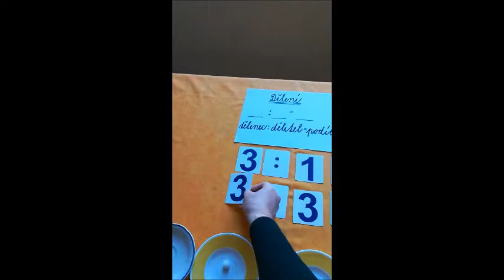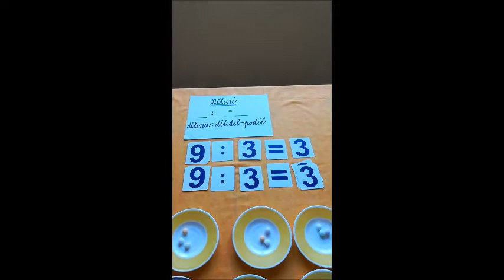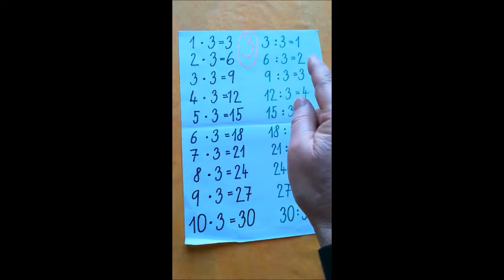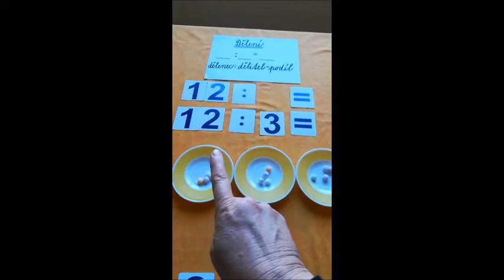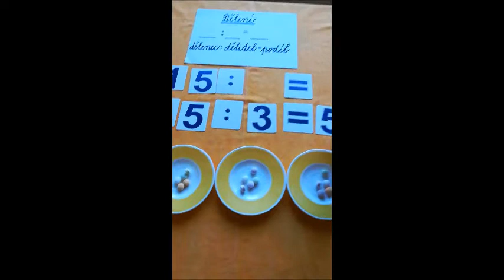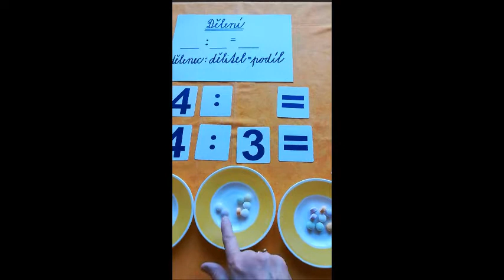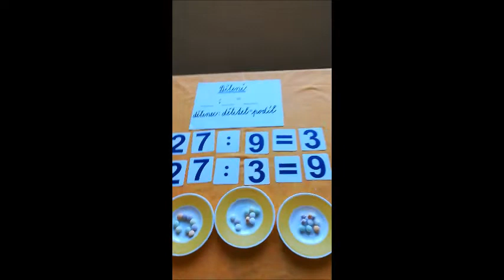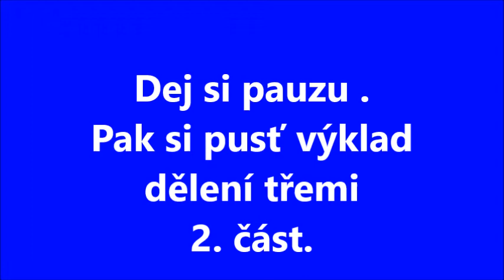MATEMATIKA ,2. třída, dělení 3 - 1. část